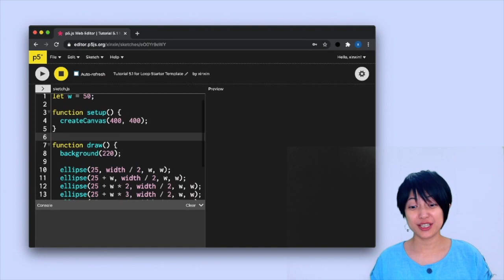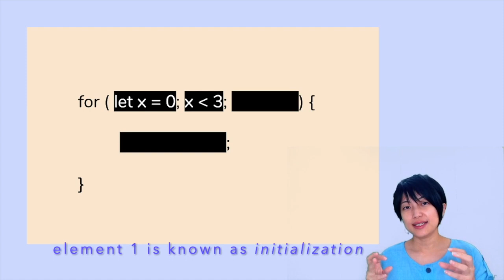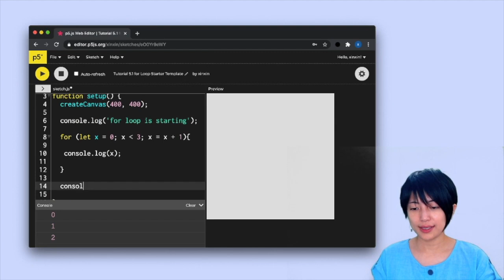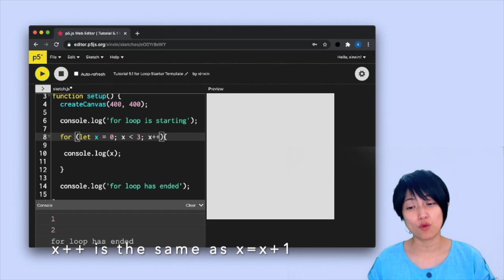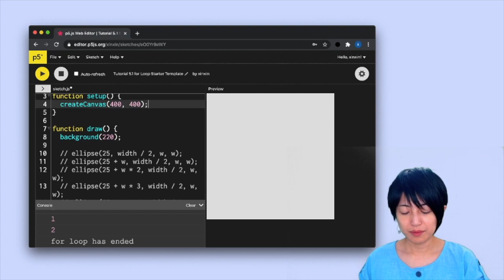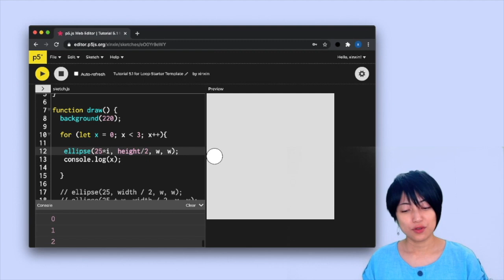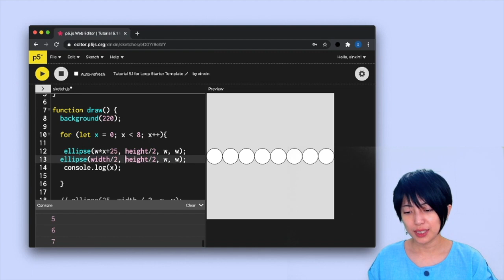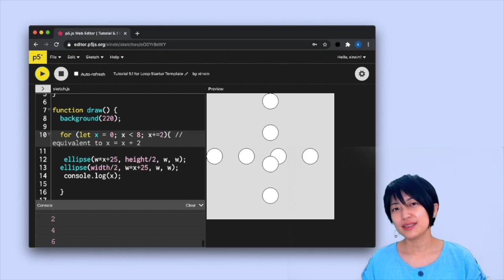5.1 for Loop - p5.js Tutorial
00:51 for Loop
05:14 Shorthand way of writing x = x +1
11:45 Shorthand way of writing x = x + 2